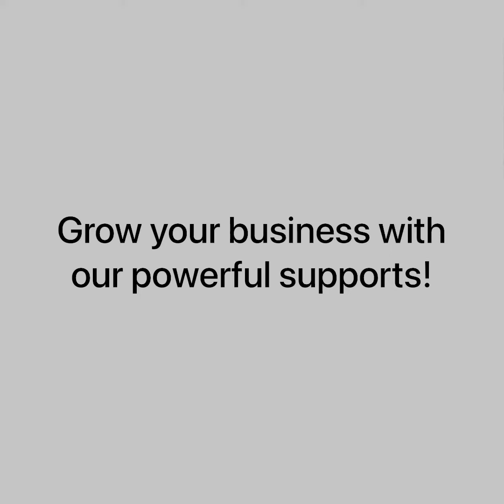1ml distillate glass syringe packaging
Different packaging styles for 1ml distillate glass syringes. Clear tubes, clamshell blister packaging, magnetic plastic case, and the childproof rigid packaging box.